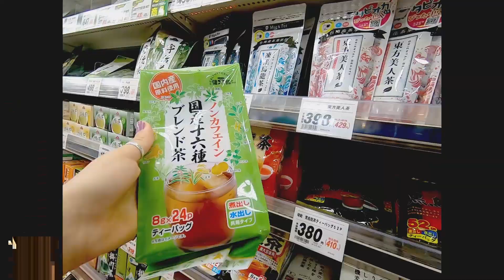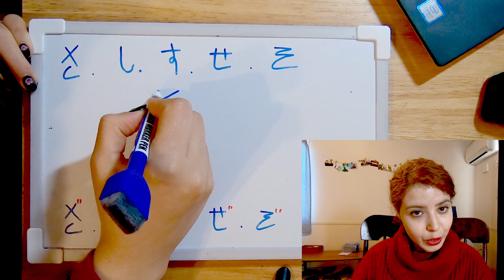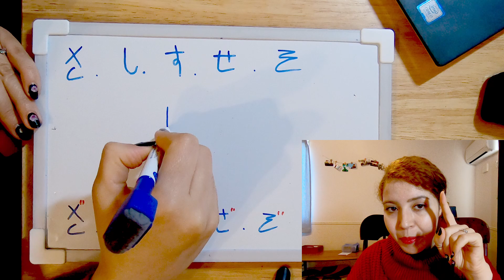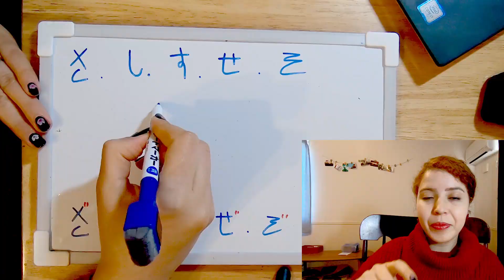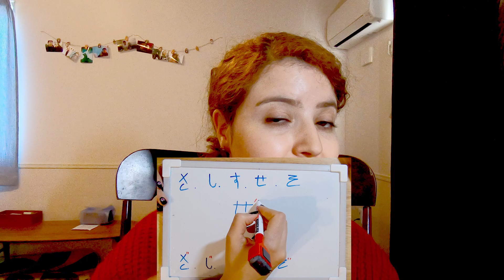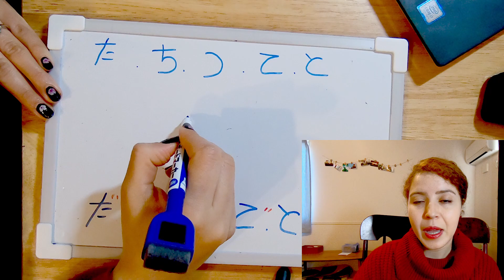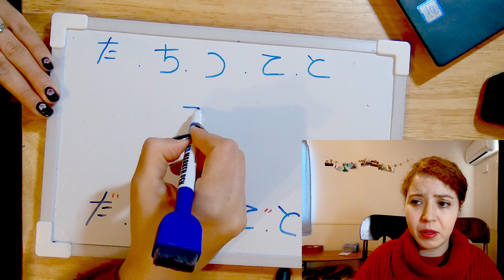troisieme cours hiragana: sa /ta: اللغة اليابانية الحصة الثالثة: هرڭنه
تشالنج:تعلم كتابة حرفين ونطق اربعة حروف .
الحصة الثالثة لتعلم الهرڭنة . يللاه ورقة و ستيلو و نكتبو جميع.